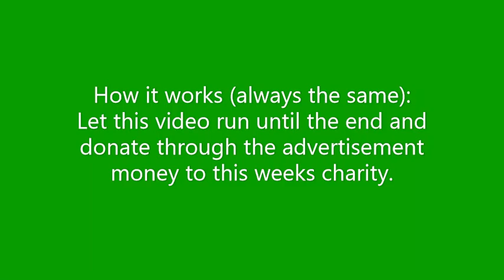Donate to charities by watching this video #314